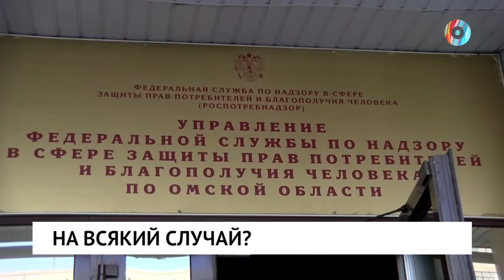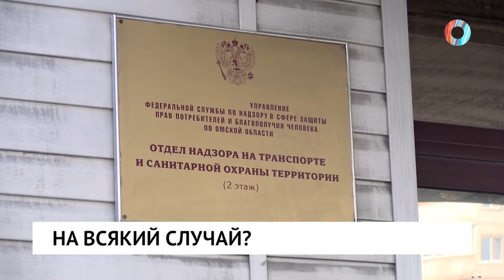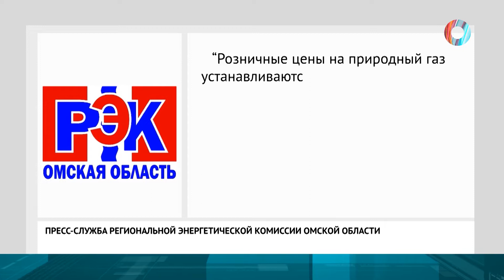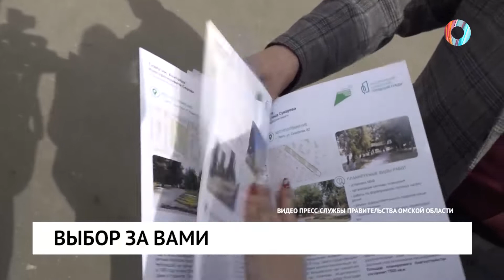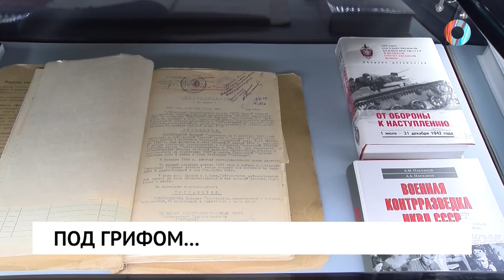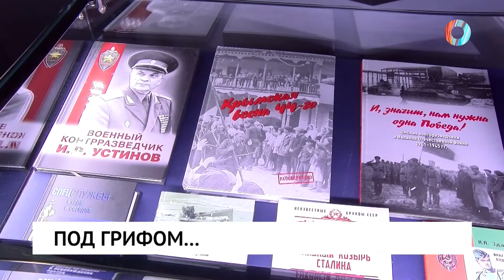Новости от 29.04.2022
130 пожаров за сутки. Из-за кого и чего Омск рискует превратиться в пепелище?

Новые тарифы на газ начнут действовать с 1 июля.

Вековая история под грифом «секретно». В Омске заработала уникальная выставка к 100-летию органов безопасности.

Красота и грация. Репортаж с торжественного открытия турнира по художественной гимнастике имени Евгении Канаевой.